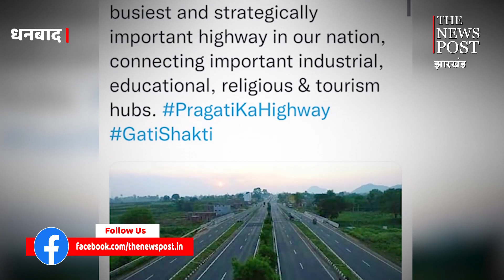नितिन गडकरी के ट्वीट पर बरवाअड्डा में क्या हुई प्रतिक्रिया, आप भी जानिए